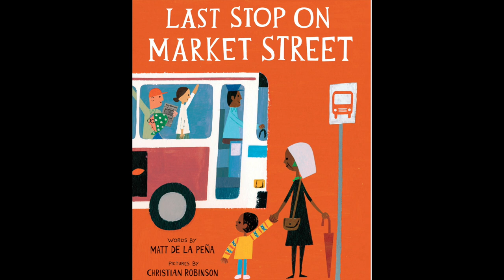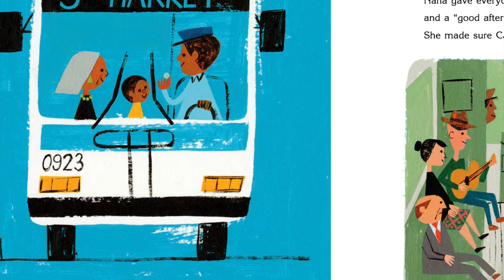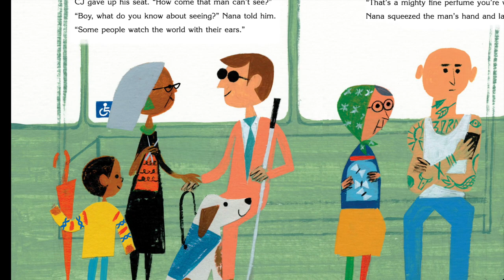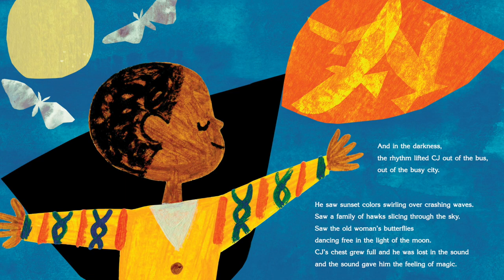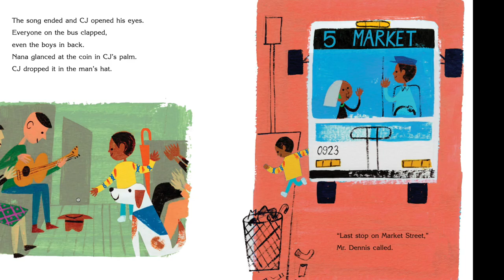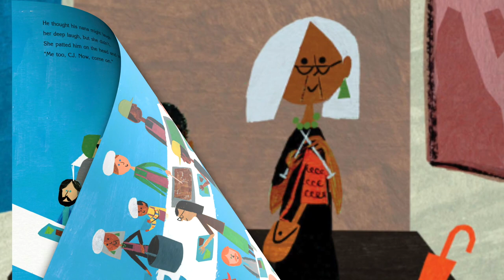Last Stop On Market Street by Matt de la Pena: Read-Aloud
This is a video read-along of the book "Last Stop On Market Street" by Matt de la Pena

Support the author by purchasing their book